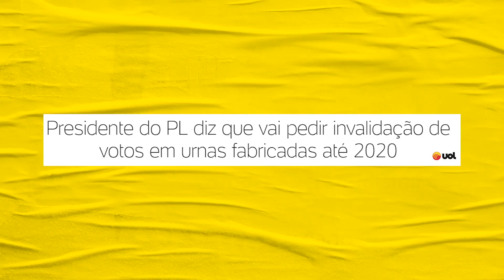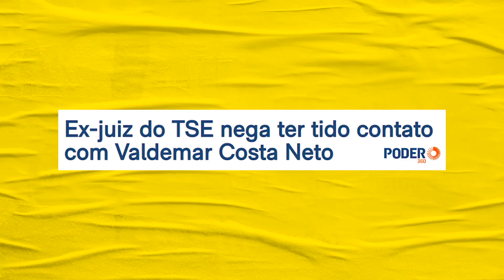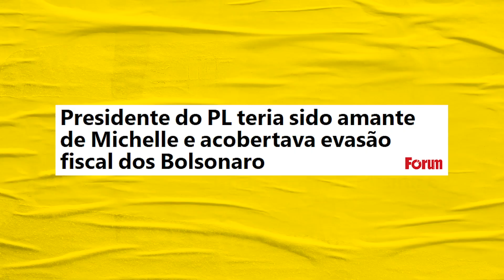Ex de Valdemar promete revelar crimes do chefão do PL | Galãs Feios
A ex-mulher de Valdemar de Costa Neto, o chefão do PL, promete revelar todos os segredos do político depois que ele disse pretender periciar 250 mil urnas fabricadas antes de 2020, que seriam inseguras. Ela ainda insinuou que Michelle Bolsonaro teve um caso com ele. Helder comenta.